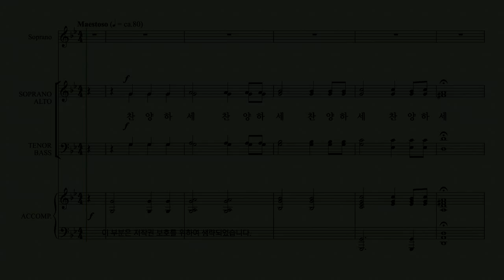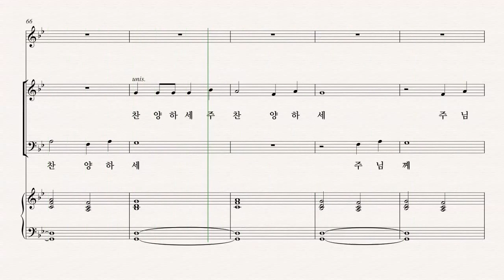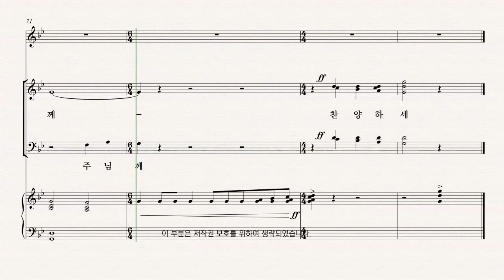[부활절 칸타타] Joseph M. Martin '온 맘 다해' 03.그가 행하신 놀라운 일 파트연습 - T